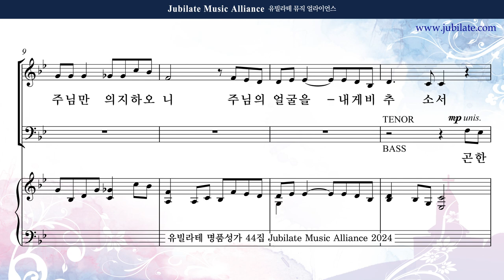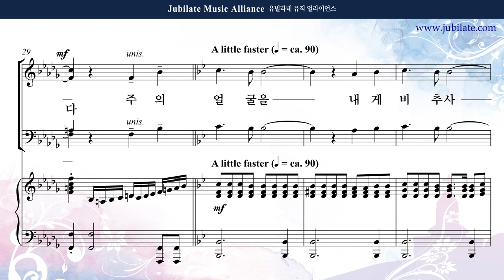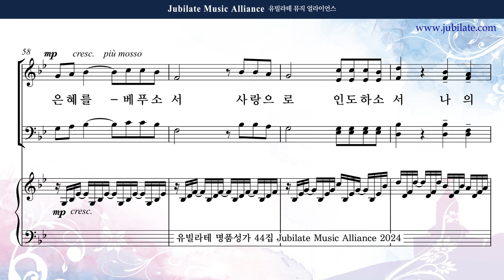[유빌라테 44집] 20. 조시형 - 주의 얼굴을 내게 비추사 Alto